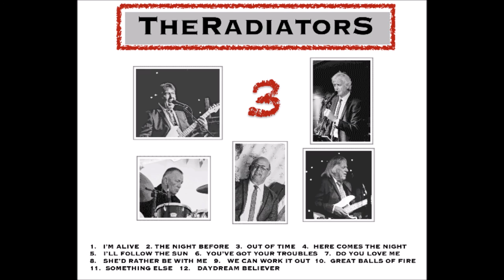I'm Alive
I'm Alive - written for the Hollies by Clint Ballard, Jr. (1965)

From the recording - The Radiators - '3'